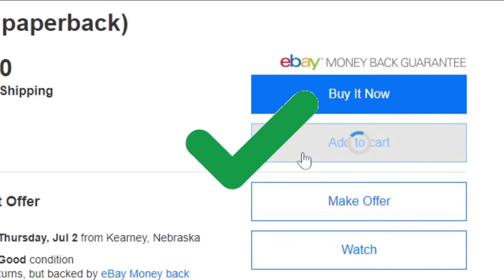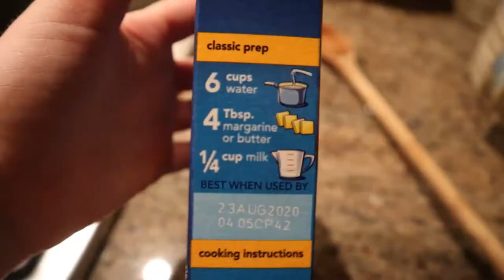vibe check: ft. pregnant fish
hope you laughed.